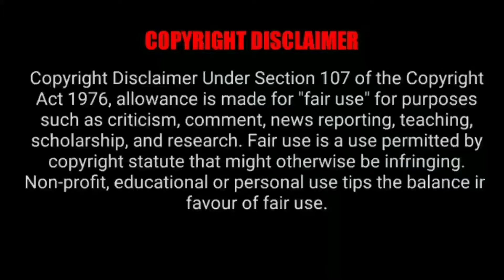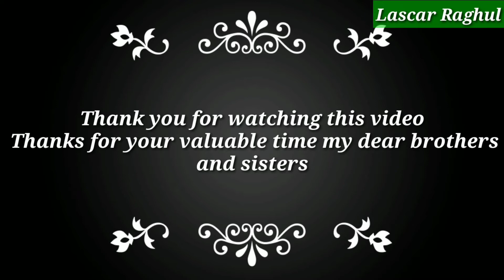The Science of Getting Rich | Chapter 00 :- Preface | Wallace D. Wattles | English | Lascar Raghul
In this video , I just posted about the Book Name called The Science of Getting Rich by Wallace D. Wattles

The Science of Getting Rich is a book written by the New Thought Movement writer Wallace D. Wattles and published in 1910 by the Elizabeth Towne Company.

LibriVox recording of The Science of Getting Rich , by Wallace D. Wattles. Read by Diana Majlinger.

Images & Videos :- By Pexels CCO- Licensed

00:00 Intro
00:08 Chapter 00 :- Preface
02:39 End of Chapter 00

Any video or images in this video has been used only to convey messages to my viewers. I don't intend to infringe the copyright of a anyone.

©️ Lascar Raghul